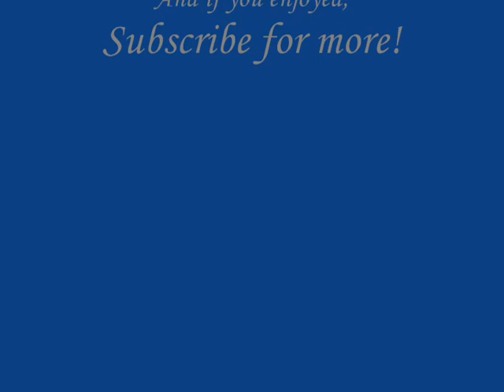Splitting Lanes: A Good Idea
This is just a quick motovlog about lanesplitting, and the benefits of doing so. I'm sure there are other videos like this one, but the California Highway Patrol (CHP) just released some guidelines along with a statement saying this is totally safe when done properly. That's awesome because it paves the way for other states to maybe follow suit with CA (and the rest of the world) in supporting splitting... I hope you guys learn somethin' here, and enjoy =)